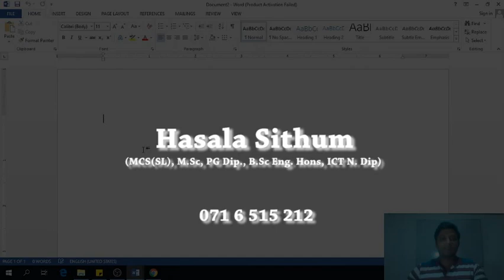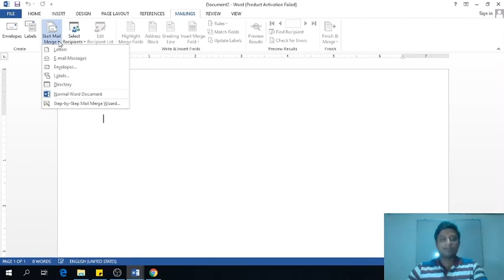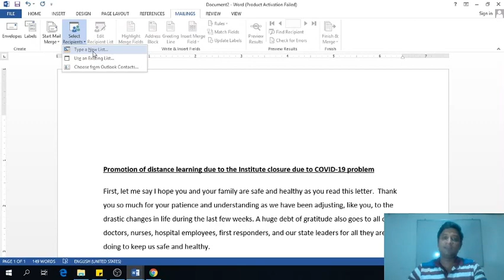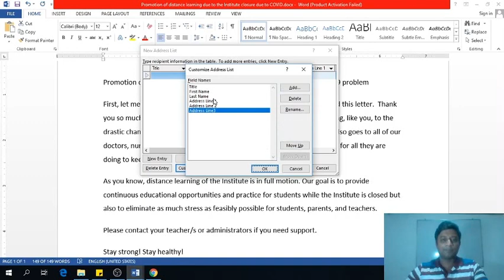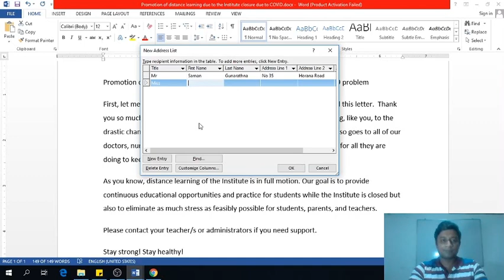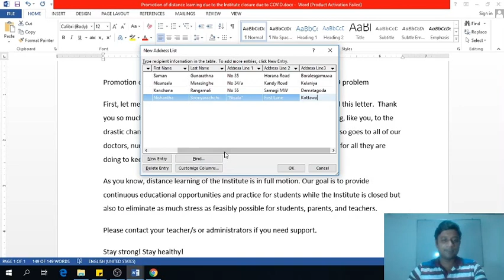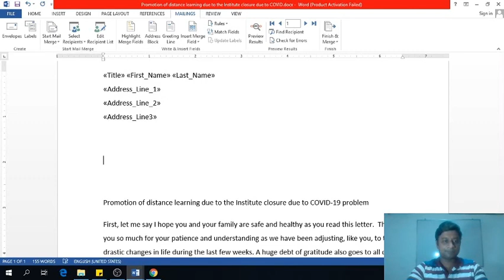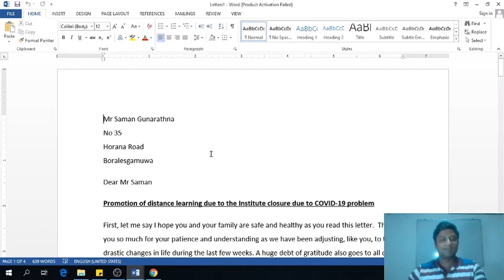How to do a Mail Merge - Explanation in Sinhala (තැපැල් මුසුව සිංහලෙන්)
සමාන කරැණු ඇතුලත් ලිපියක් ලබන්නන් කිහිපදෙනෙකුට මුද්‍රිත පිටපත් වශයෙන් ‌හෝ විද්‍යුත් තැපැල් මගින් යැවීම සදහා තැපැල් මුසුව භාවිතා කලහැක. ලියුම් කවර හා ලේබල් තොග වශයෙන් සෑදීමට ද තැපැල් මුසුව යොදා ගනී.

Mail Merge is most often used to print or email form letters to multiple recipients. Using Mail Merge, you can easily customize form letters for individual recipients. Mail merge is also used to create envelopes or labels in bulk.